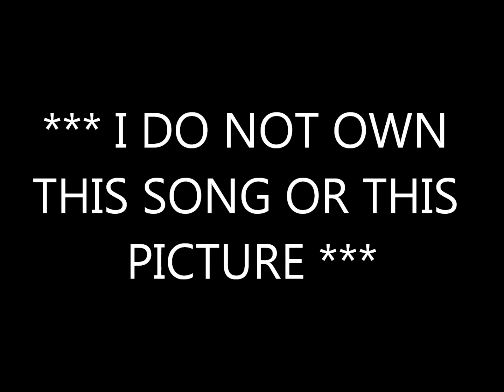Ain't That The Way It Always Ends By Tim McGraw *Lyrics in description*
Johnny came home broken-hearted
Said he lost his girl
He burrowed up all the hurt in his heart
But still a hole in the wall of his world
Now Betty she was a blonde-haired beauty
With an eye for a man who could spend
She stole his heart in a pick-up truck
Then drove off in a Mercedes Benz

Oh she looked so innocent
Talkin' 'bout bein' just friends
Oh and it don't make a bit of since
Ain't that the way that it always ends

Sharon she had a long time dream
And only one man in her life
He kept her waitin'
But she didn't care
Cuz he promised her he'd make her his wife
Now Billy he had a good thing goin'
But he let it go to his head
He got jealous late one night
She caught them both in her bed

Oh he looked so innocent

Oh it always looks so innocent
Ain't that the way it always ends